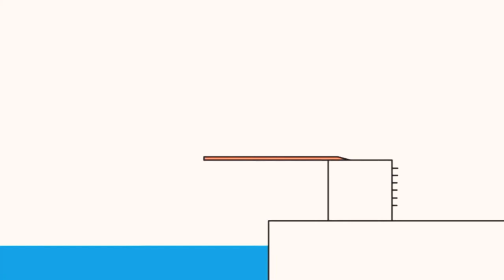18 квітня 2020 р.